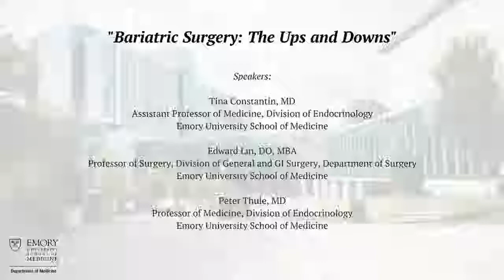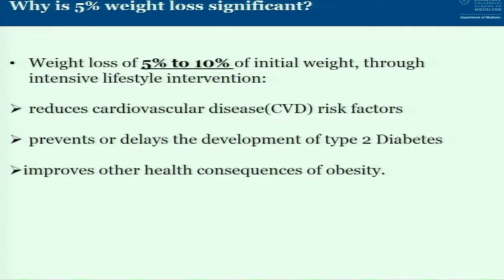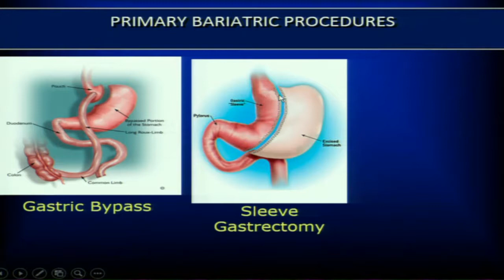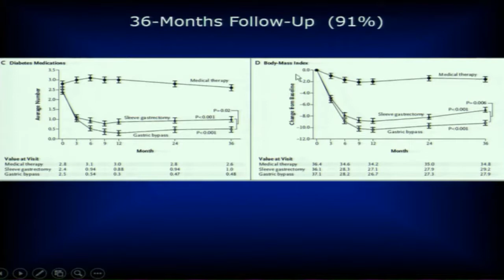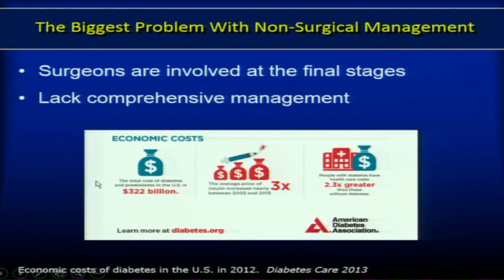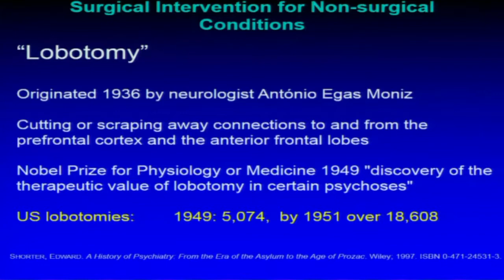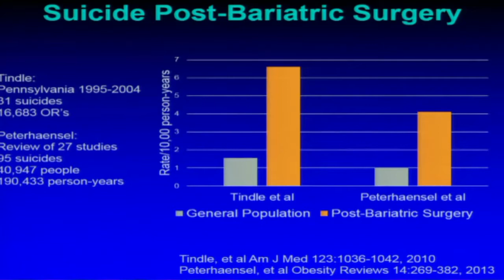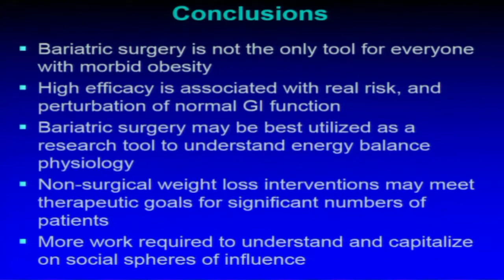Medicine Grand Rounds: Bariatric Surgery - The Ups and Downs 2/13/18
Bariatric Surgery: The Ups and Downs

Speakers:

Tina Constantin, MD
Assistant Professor of Medicine, Division of Endocrinology

Edward Lin, DO, MBA
Professor of Surgery, Division of General and GI Surgery, Department of Surgery

Peter Thule, MD
Professor of Medicine, Division of Endocrinology